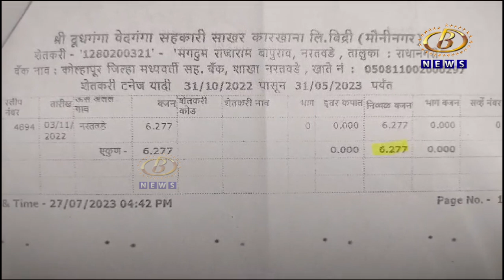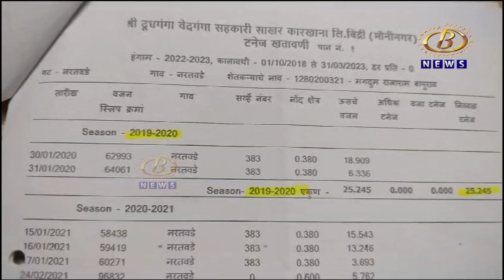आदमापुर इथल्या संत बाळूमामा देवालयात गेल्या २० वर्षात ३३० कोटी रुपयांचा घोटाळा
आदमापुर इथल्या संत बाळूमामा देवालयात गेल्या २० वर्षात ३३० कोटी रुपयांचा घोटाळा, संभाजी ब्रिगेडचे जिल्हाध्यक्ष प्रवीण पाटील यांचा मंदिरातील विश्‍वस्तांवर आरोप